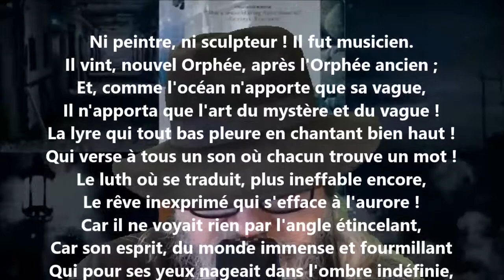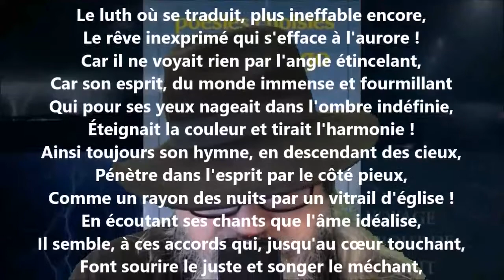Que la musique date du seizième siècle VI - Victor Hugo lu par Yvon Jean